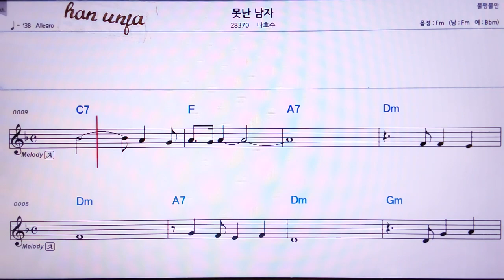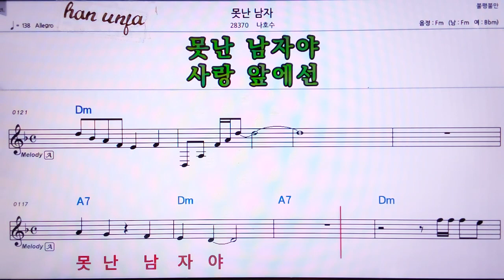💖 못난남자/ 나호수👍MR,유투브 노래방, 가라오케, 악보, 코드, 가사 ,Karaoke,반주